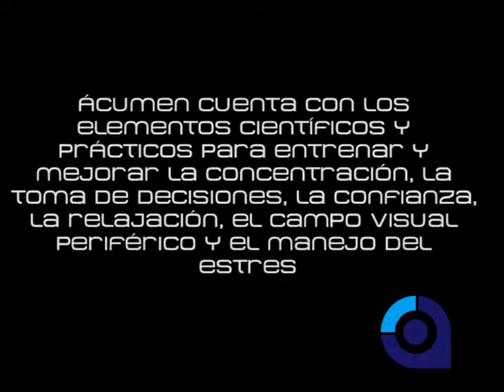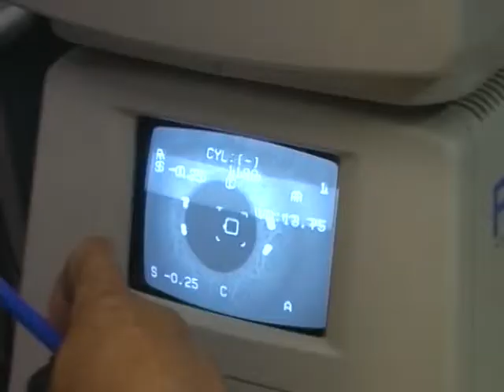ácumen Centro de Entrenamiento Físico Mental 2010